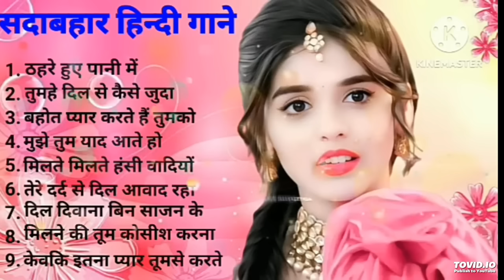Hindi gana🌹sadabahar hindi Song ❤️ हिंदी सदाबहार गाने 💔purane filmi gane💕hindi Song💞ठहरे हुए पानी मे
Retro Hits 🎵